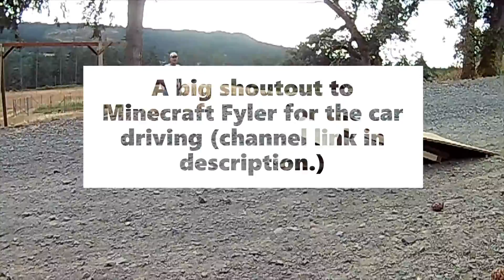SENDING IT Over Jumps With Expensive RC Car (FAIL!)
My bro Minecraft Fyler got this car when he had his broken leg we decided to get together and make a good video out of it.